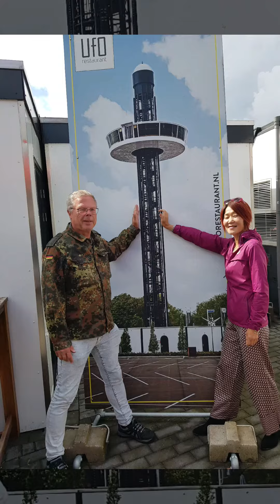Very high tea in Ufo Restaurant Rotterdam.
High tea in hogere sferen. Ufo Restaurant Rotterdam. Genieten van heel veel zoete lekkernijen op 42 meter hoogte. en 1,5 uur genieten van panoramisch uitzicht over een mooi stukje Rotterdam. Wat wordt 010 toch mooi en spannend.

uforestaurant.nl